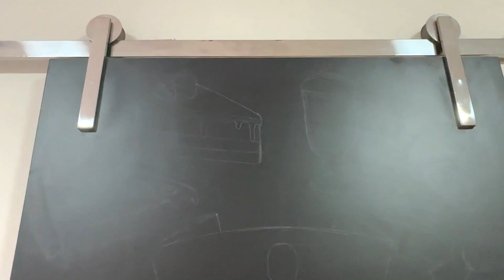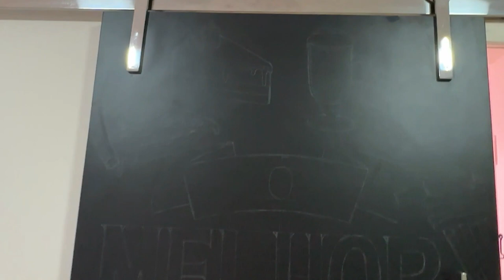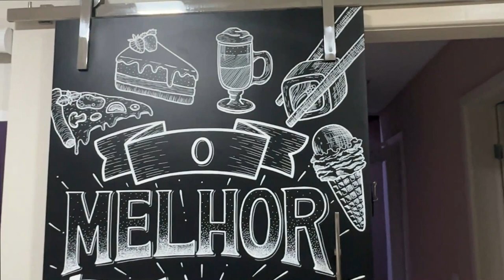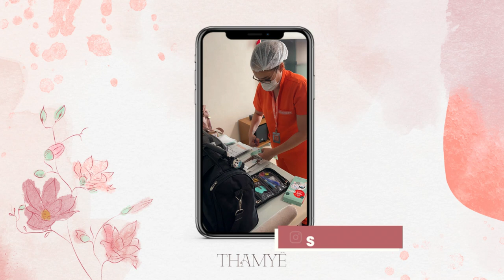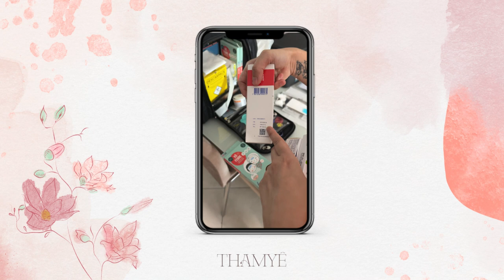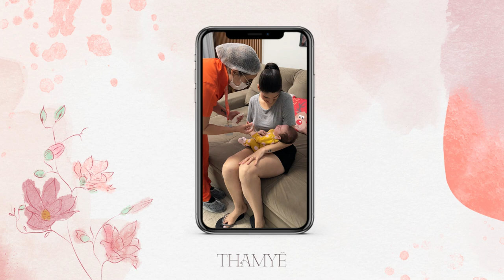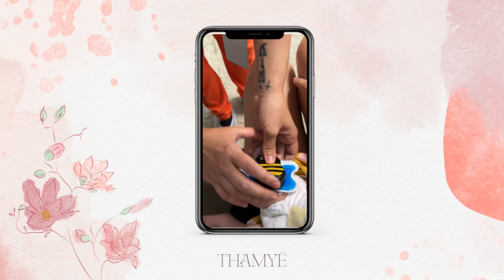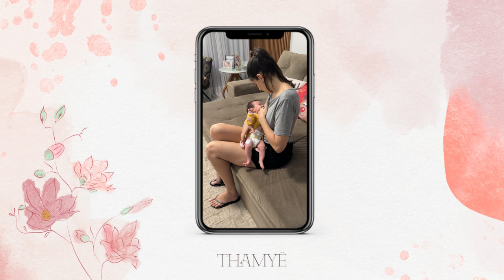2º MESVERSÁRIO DA CECÍLIA + DIA DE VACINAS! - Thamyê Baseggio